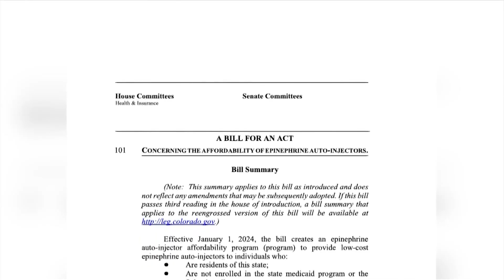Proposed bill looks to cut costs of EpiPens for Coloradans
HB23-1002 would cap the cost of the life-saving medicine at $60 depending on a person's insurance situation.